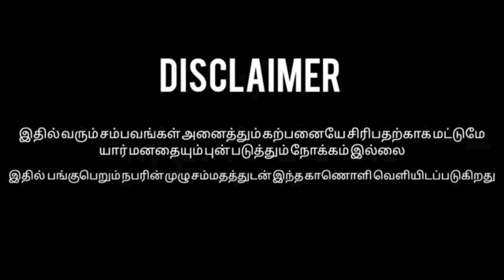New lover prank | Azu Aysha | part- 1 |sathish sandy | MODERNSOMBERIES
Welcome 🙏 to the ❤️( MODERN SOMBERIS ) ❤️ channel! We are family in love with stories that take you down memory lane,past life, endless society  drama, politics,vlogs, prank,family and more.

Watch our best Tamil troll videos, political satire videos, and comedy and dialogues to keep you entertained.

.MODERN SOMBERIES}
                      Insta I'd.  }

MODERN SOMBERIES}
           facebook I'd.    }